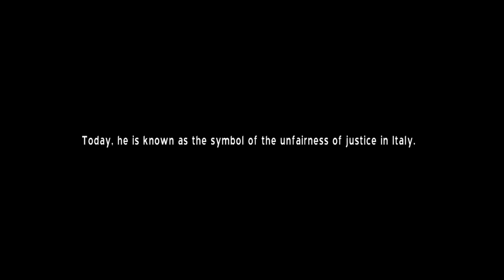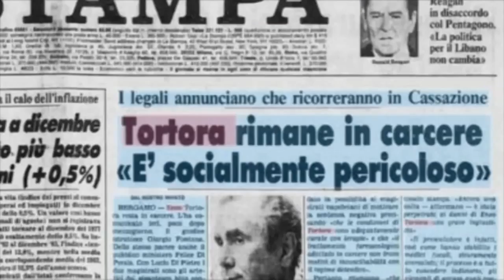Enzo Tortora, Injured Italy by Ambrogio Crespi - Trailer with English subtitles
Enzo Tortora (Genoa 1928) was a brilliant TV anchor-man, journalist and later turned into politician. He started to work on television in 1956 and in 1977 he presented "Portobello", the show that gave him a great popularity.